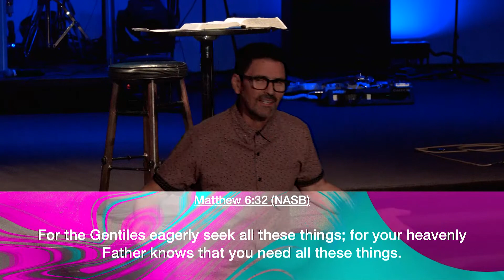Worry // In My Mind Series // Pastor Jim Del Campo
At times, our worry goes to deeper levels and we know it’s not good for us.
Worry is simply "the focus on what might happen” and "the negative what might happen."
Worry can take us out of our right mind and today Pastor Jim shares how we can stop the worry and regain our childlike faith.

Service Times at 8:30, 10:00 and 11:30 am.